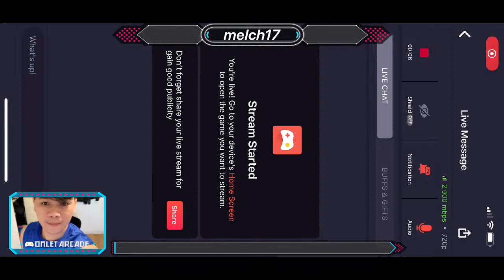Watch me play Other Games via Omlet Arcade!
Watch me play games 2K20 Melchevin on the moves💪🤙